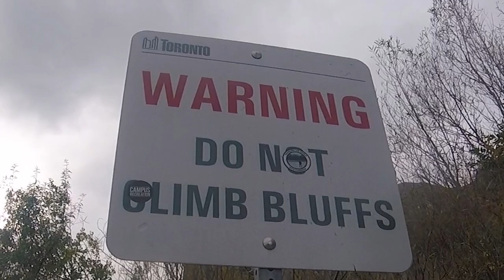Cliff Diving at The Bluffs - Epic Spot - Toronto FPV Freestyle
Went to the Scarborough Bluffs to fly some packs. Found another epic location. Ready2Rip Had tons of fun and I can not believe this spot is in Toronto, Canada

Rooster
CL Racing
DAL Cyclone 5046
Spedix 30a ESC
GO Pro Session 5
1800 Mah Tattu